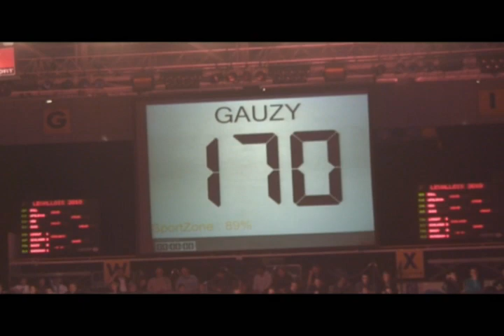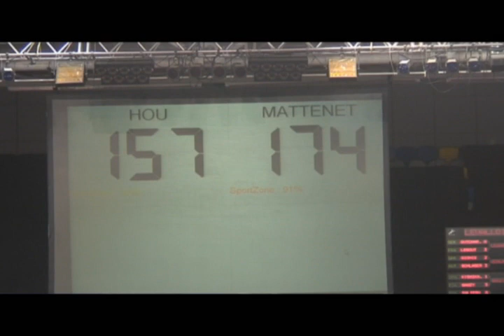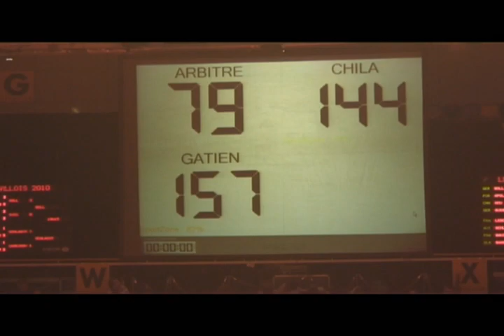Tennis de Table Innovation Polar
Tennis de Table Innovation Polar Grand Prix de Levallois 17 Octobre 2010 Réalisation Alexis ZIKRIA